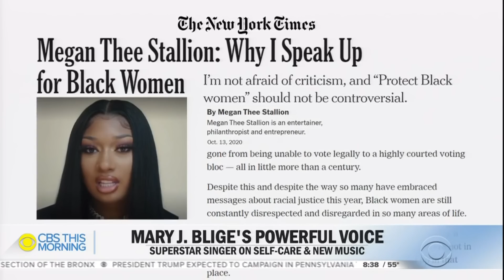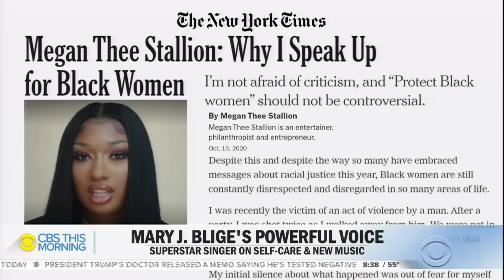Mary J. Blige talks breast cancer awareness, 2020 and new music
Nine-time Grammy Award-winning singer Mary J. Blige is using her powerful voice to address barriers Black women face when it comes to breast cancer screenings. Blige also shares how the events of 2020 have affected her songwriting.